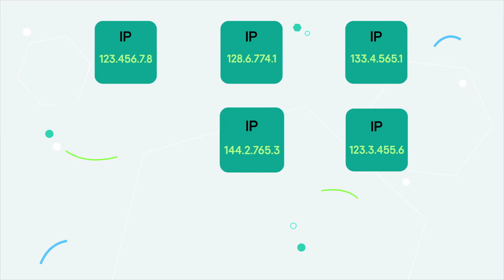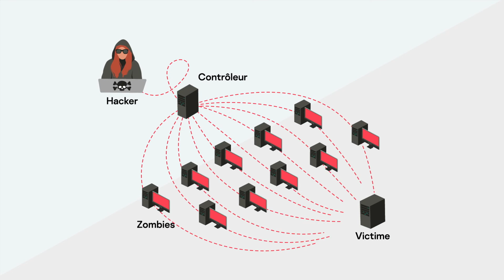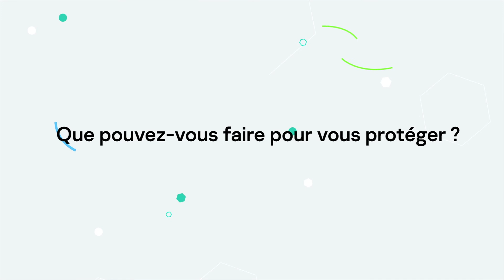Qu'est-ce qu'une adresse IP ? // Comment protéger votre adresse IP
L'adresse IP / l'adresse de protocole Internet est très importante. Découvrez ce que c'est et comment vous pouvez protéger votre adresse IP contre les pirates et les cybermenaces.

Chapitres :
0:00 Introduction. Votre adresse IP est-elle sûre
0:05 Qu'est-ce qu'une adresse IP
0:30 Les pirates peuvent accéder à une adresse IP non protégée
0:38 Réseau privé virtuel (VPN) et fonctionnement du VPN
1:00 Naviguez en toute sécurité avec VPN
1:30 Attaque DOS (déni de service)
1:49 Comment protéger votre adresse IP à l'aide d'un pare-feu et d'un VPN.

Ne partagez jamais votre adresse IP.